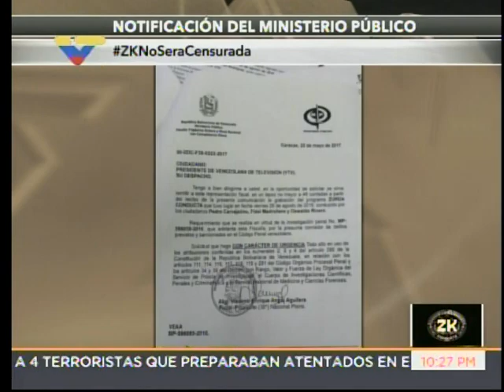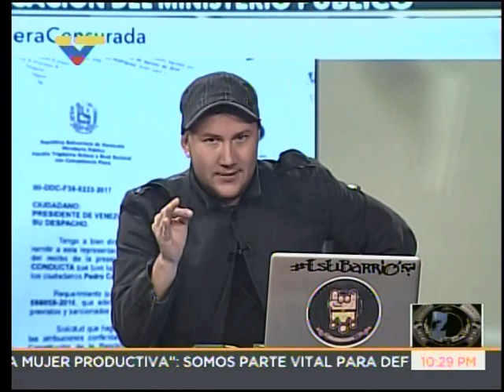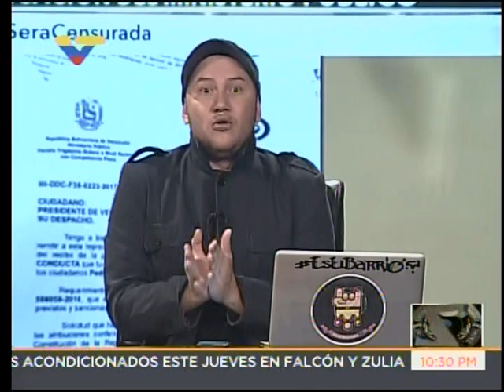Zurda Konducta responde a Fiscal General tras abrirles investigación a instancias de Freddy Guevara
El programa Zurda Konducta de Venezolana de Televisión denunció que este 25 de mayo de 2017 el canal recibió una carta del Ministerio Público, exigiendo con carácter urgente un video del programa emitido el 26 de agosto de 2016, al parecer debido a una denuncia hecha por el vicepresidente de Voluntad Popular, diputado Freddy Guevara, por un correo electrónico mostrado en dicho programa, dirigido por él a Carlos Vecchio, en el que se pronosticaban hechos de violencia en una marcha opositora.

Guevara insistió en su momento en que el correo era falso, y que llevaría el caso a la justicia.

Los hechos ocurren pocas horas después de que la Fiscal General, Luisa Ortega Díaz, adelantara opinión precalificando la causa de la muerte de Juan Pernalete, de quien asegura que falleció al recibir el impacto de una bomba lacrimógena en el pecho. En su rueda de prensa, Ortega Díaz también criticó a todos los programas y periodistas quienes difundieron una hipótesis planteada por expertos del MP extraoficialmente: que Pernalete había muerto por una pistola de pernos para sacrificar ganado, disparada por otros manifestantes.